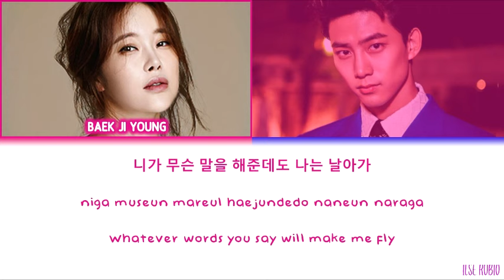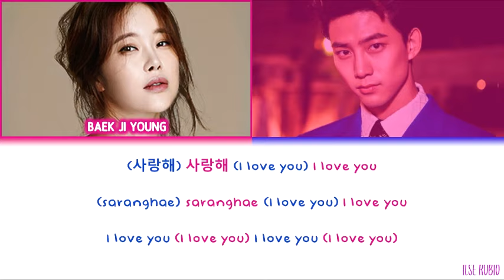Baek Ji Young (백지영) ft. 2PM's Taecyeon (택연) - My Ear's Candy [Color Coded Lyrics Han/Rom/Eng]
Baek Ji Young - Pink.
Ok Taecyeon - Blue.